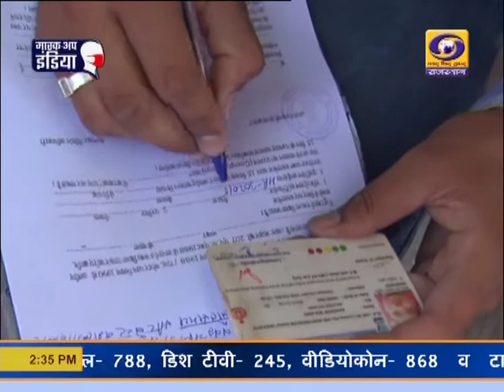जयपुर में पुलिस-प्रशासन करवा रहा जनअनुशासन पखवाडे़ की पालना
प्रदेश में बढ़ते कोरोना संक्रमण को रोकने के लिए राज्य सरकार ने वीकेंड कर्फ्यू के बाद अब जन अनुशासन पखवाड़े की शुरूआत की है। इसके तहत आज से तीन मई तक आवश्यक सेवाओं को छोड़कर सभी सरकारी कार्यालय, बाजार बंद रहेंगे। राजधानी जयपुर में पुलिस और प्रशासन शहर में जगह-जगह नाकाबंदी कर जनअनुशासन पखवाडे़ की पालना करवा रहे हैं। इसका जायजा लिया हमारे संवाददाता हनुमन्त सिंह चारण ने।